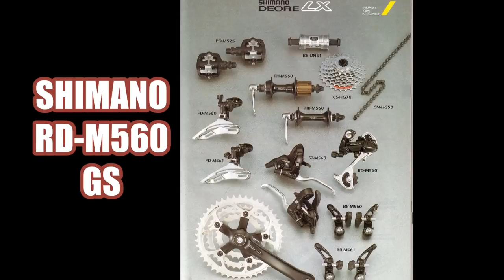Shimano RD-M560 GS / Cr-Mo Tube Components#8 1080HD Pics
Index shifting compatibility: 6/7/8 speed (with Shimano branded or compatible index shifters and freewheels/cassettes)

Friction shifting compatibility: Several options (most 5/6/7 speed freewheels/cassettes)

Front capacity: Triple chainring w/20T (max) difference

Rear capacity: Minimum to maximum...12T to 30T

Total capacity: 36T (combined front chainring and rear sprocket difference...also known as chain wrap)